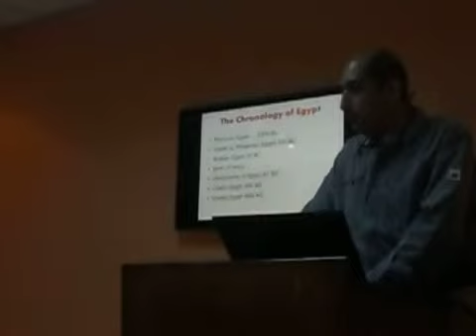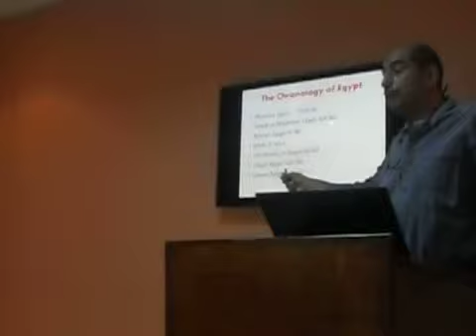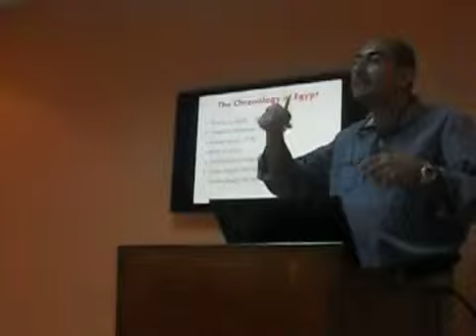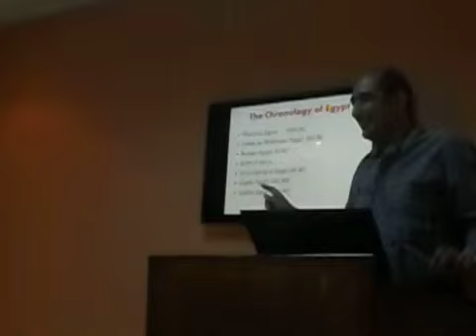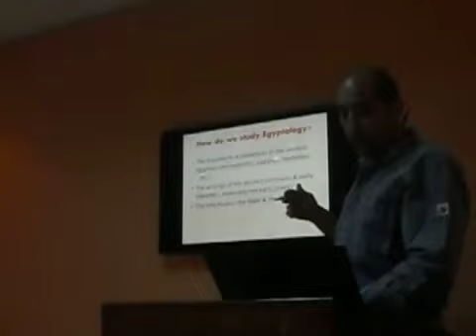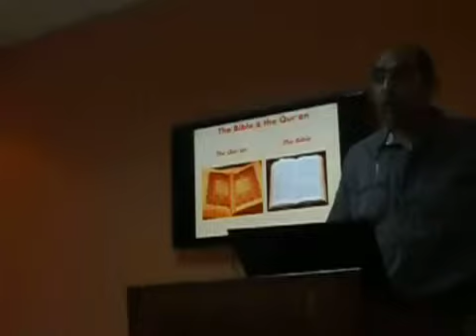Introduction to Egyptology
Simple introduction to the history of ancient Egypt by Hisham El.Meniawy